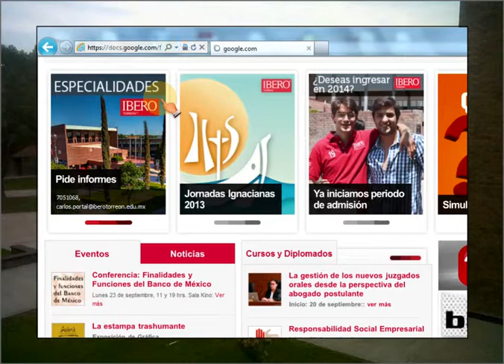Google Drive - Compartir archivo (CASO 2)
En este video se muestra como compartir un archivo para que pueda ser consultado por otra(s)  persona(s), sin necesidad de que tengan una cuenta de correo electrónico en Gmail.